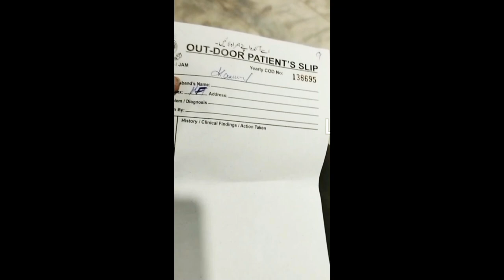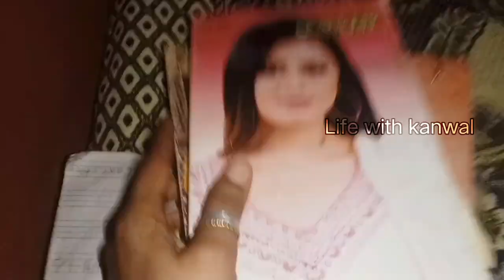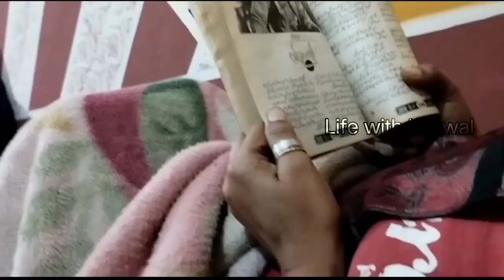One day with Me ❤️| Vlog |My full day routine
Asalamulikm my to YouTube family...today I am going to share with you a vlog One day with me _ my full day routine - daily routine

Niya music from NCS vlog..
No copy right music
No copy right please.

Tags#adayinmylife#onedaywithme#vlog#vlogbanaykatariqa#pakistaniwomen#pakistanigirl#dailyroutinevlog#dailvlohhing#faimlyvlogging#morningvlog#lifstylevlog#houewifevlog#deepvleanongvlog

Thankyou ☺️